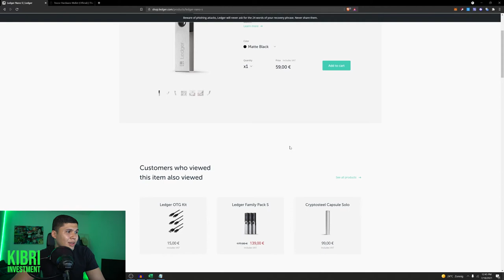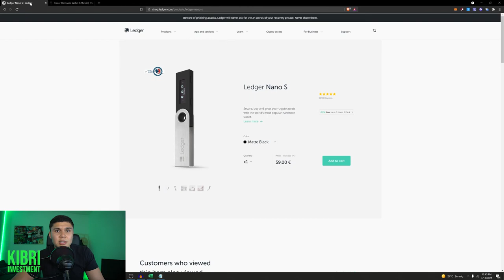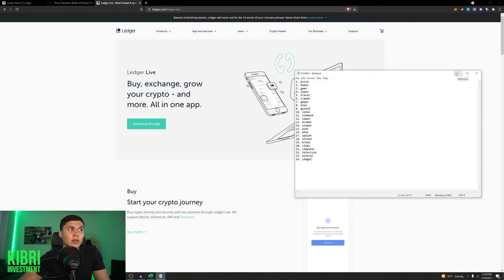Waarom heb je een ledger nodig?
In deze video praat ik waarom een ledger belangrijk is.

Laat me weten wat jullie graag willen zien en dan plaats ik dat in een video voor jullie !

Als jullie vragen hebben of als jullie iets willen zien in de volgende video, drop het dan in de comments !

If you guys want to donate LTC feel free to do so:

LTBydC9o5GQ9Yr7bSFZXhamCuiM3wbkZwR

0xaebb33edea4ecaf56af4eca6be543155f9040db0

-Kucoin: kucoin

Door wat videos te bekijken kan je gratis crypto verdienen op coinbase.

-NBA Topshot (voor NBA moments die je kan aanschaffen (NFTs))

🎙 Kibri Investment Podcast (Coming soon) (end of 2021)

Alle uitleg in de video dient ter informatie en moet in geen enkele vorm worden gezien als financieel advies. Onderzoek alle projecten op je eigen tijd en neem geen beslissingen omdat je denkt dat je laat bent bij de volgende hype (dat ben je zeker niet).

Keep grinding and keep moving!

Kibri is here to grow your portfolio with you